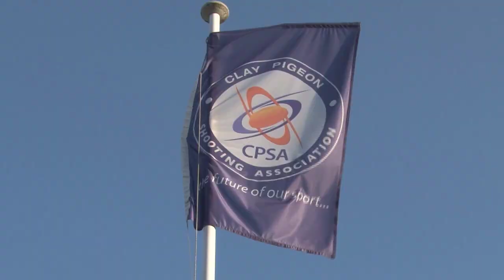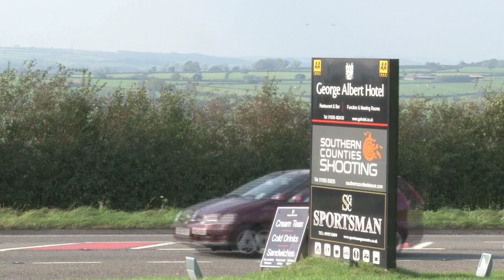Peter Wilson explains Olympic shooting sports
Olympic gold medallist Peter Wilson joins the Fieldsports Channel team to explain Olympic shooting sports. The Olympic Double Trap gold medallist talks about clay disciplines with fourth-in-the-world women's Olympic Trap shooter Abbey Burton, top Double Trap shooter Stevan Walton and 19-times world Sporting and FITASC champion George Digweed. This is an easy guide to the different clay shooting disiplines. Olympic Trap, Olympic Skeet, Sporting, Automatic Ball Trap, Universal Trench - these are just a few of the many different clayshooting disciplines. Here is a quick and easy guide to the differences between the sports, brought to you the Clay Pigeon Shooting Association. This item first appeared in Fieldsports Britain, episode 110.